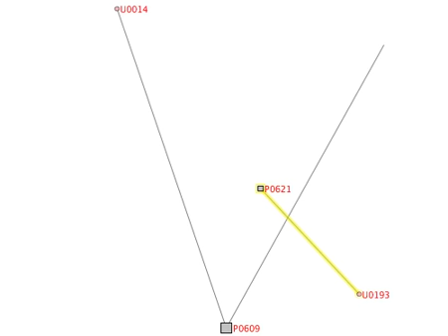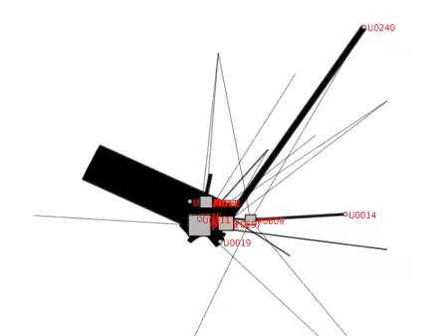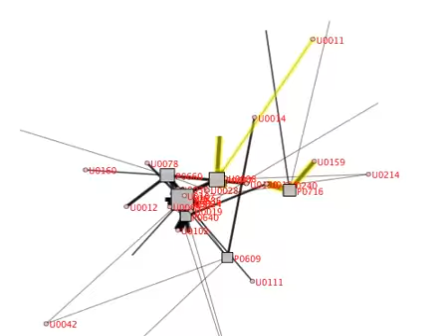Online Network Data Animation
The squares are Projects, and circles are Users who are collaborating.  This data is only for 7 projects and about 50 users.  The entire dataset has 4059 projects and over 380 users.  The subset of the data was built using STATA interfacing to a mySQL database, representing 3 years of online collaborations.  Custom output .do files were written to put thing in proper SoNIA format.

A yellow flash-line signifies a post being made, and line width changes based on number of posts.  Node size for USers is based on total number of projects, and node size for the Projects grows as mode users become involved.

The software works fine, but I think it takes too much time to get things the way anyone would want them.  I had to render every 30 events, and I rescaled after each frame, otherwise all the nodes would be off doing their thing without be seeing it.